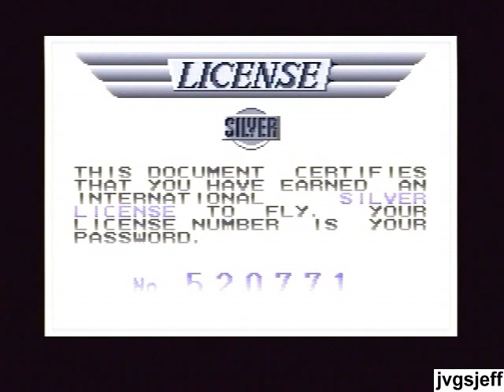Pilotwings (SNES) - Lesson 3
Gameplay video of Pilotwings for Super Nintendo (SNES). This video shows Lesson 3 (the third level) and includes the hangglider, light plane, and rocketbelt.